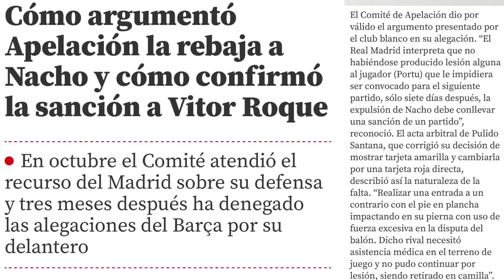🤬INDIGNANTES PALABRAS DEL ÁRBITRO A VITOR ROQUE: "ESTO NO ES BRASIL"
Vitor Roque ha asegurado que Martinez Munuera le ha dicho que esto no es Brasil. Esto justo al sacarle una segunda amarilla injustificada en el partido del Alaves vs FC Barcelona
En este país, competir es imposible, cuando Florentino Perez se sienta en el palco del poder y maneja todo en contra del Barça y a favor del Real Madrid